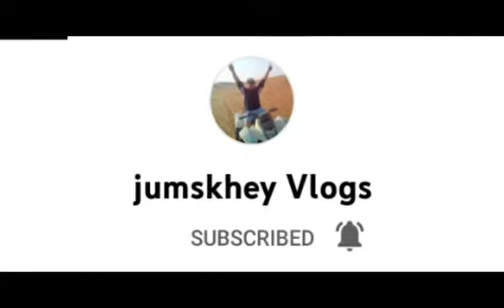Las Vegas Dancing fountain / Jovelyn Gala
The Fountains of Bellagio is a daily experience in Las Vegas, every 30 minutes, from 3:00 PM to 7:00 PM Monday through Friday and every 15 minutes from 7:00 PM .

The dancing fountains show in front of Bellagio hotel on Las Vegas Strip is literally breathtaking. The exploding water from the Bellagio Lake looks exactly.

The dancing streams of water are illuminated from within and jut out sporadically to the pulse of whichever song is playing. They shimmy, twirl and spin